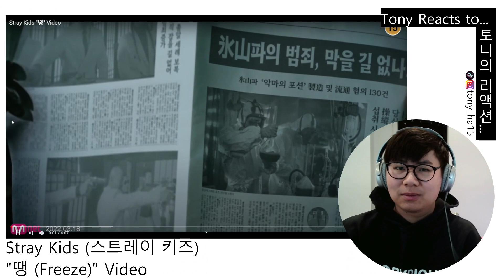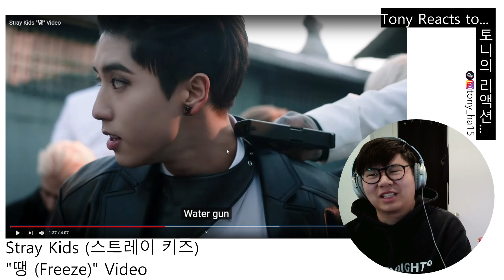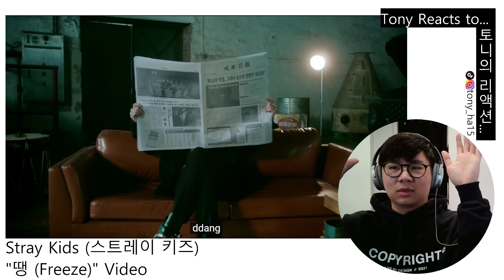Stray Kids (스트레이 키즈) - "땡" Video Reaction 비디오 리액션